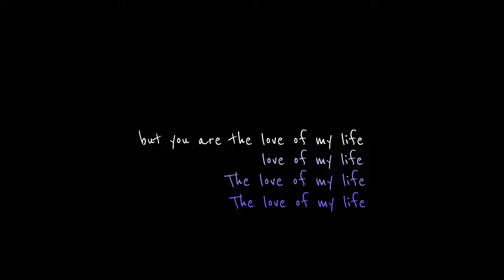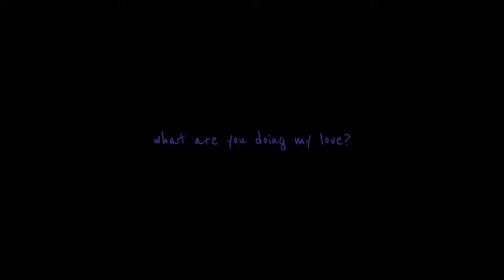FLOPPY AWARDS 2024 (PURPLE EDITION)